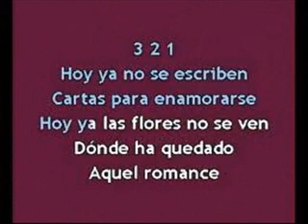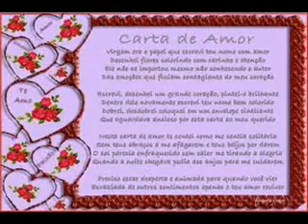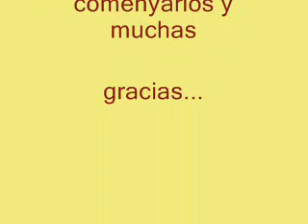amarte a la antigua / TRIO DINASTICO.wmv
DINASTICO